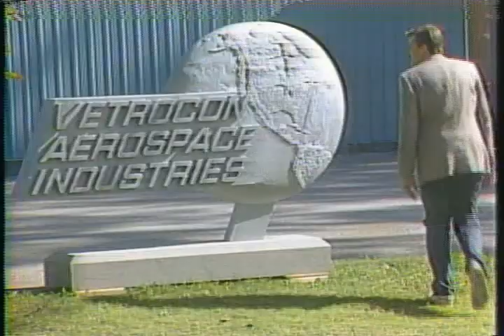Mike Randall Feature-1987 Travolta Movie